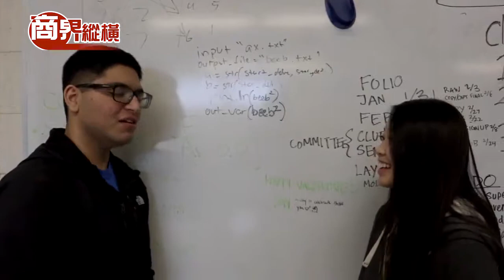加州精神健康短片大賽(2) 第417集 7/30/2017